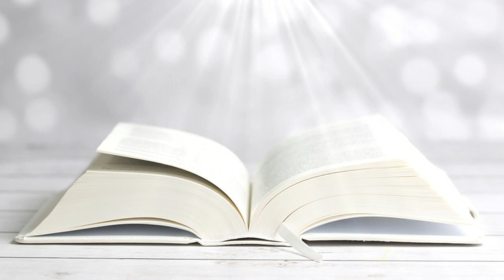REFLEXIONES DE LA PALABRA Nos congregaremos en torno al Señor ORATORIO DIGITAL SALESIANO DE COACALCO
En este domingo celebramos la festividad de Cristo Rey y nuestro sacerdote P Enrique Vázquez nos comparte esta reflexión de la liturgia del día.
El evangelio de Mateo nos dice "serán Congregadas ante el todas las naciones". Es así como la liturgía nos habla del fin de los tiempos en el último día del año liturgico.
La decisión de Dios esta en la evaluación de nuestras vidas, de como hemos llevado el transitar de la misma.
Reflexionemos sobre esto, pero también descubramos que nunca es trade para transformar nuestra vida y reinventarnos en el Señor.
Bendecido día y recuerden ¡O Santos O Nada!